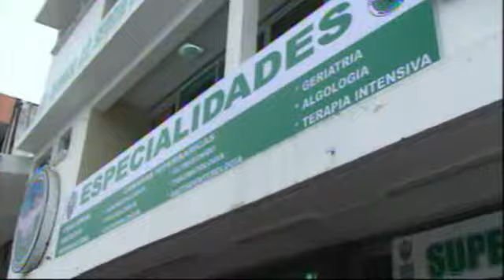Inauguran Jubilados Solidaridad Clínica de 30 especialidades PR